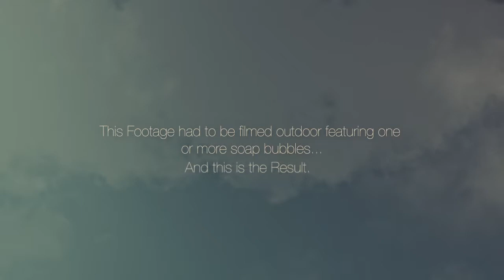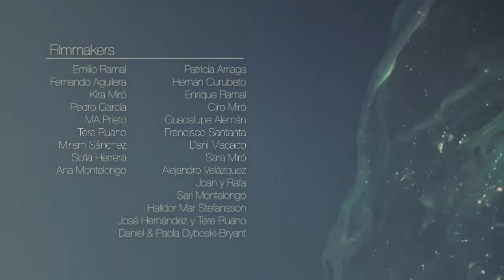The Birkins - Poptimist (Music Video)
The Birkins' Poptimist music video project is a collaborative project. People all over the world shot footage that is now part of this video. This footage had to be filmed outdoor featuring one or more soap bubbles... And this is the result.

Artist: The Birkins
Song: Poptimist
Directed by Chedey Reyes.
Label: El Genio Equivocado